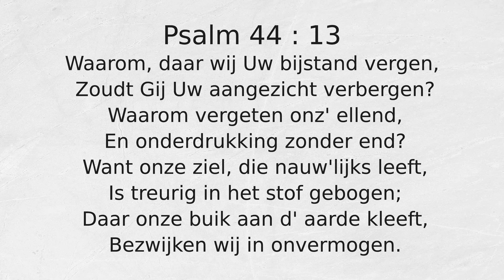Psalm 44 : 13 Waarom, daar wij Uw bijstand vergen,